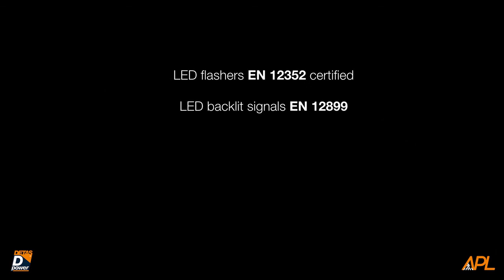SPP Tutorial 2 ENG solutions guide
Postoji nekoliko mogućnosti za izvesti Sigurnije pješačke prijelaze.
Ovo je Tutorial koji će Vas provesti kroz SPP opcije.